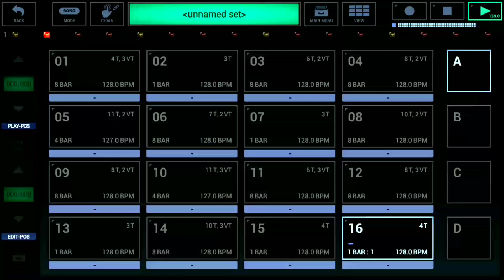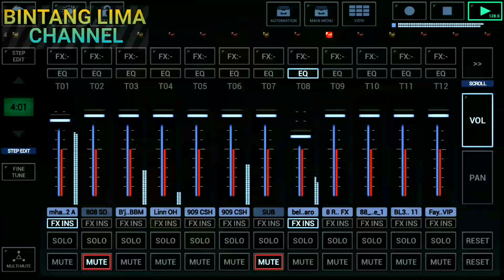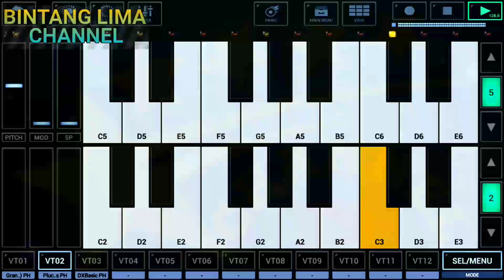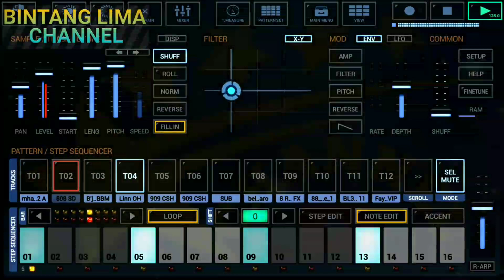DJ BABY_DON'T _GO - G STOMPER STUDIO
Remix aplikasi G_stomper studio di hp android

Untuk tutorial nya pembuatan DJ , silahkan kunjungi halaman channel BINTANG LIMA CHANNEL

BABYDONTGO VIRAL TIKTOK